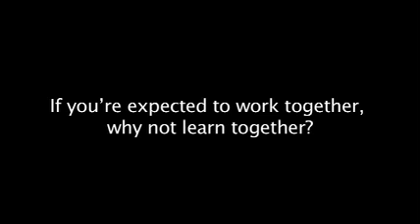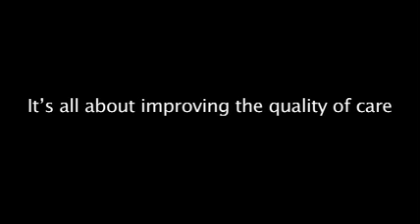Interprofessional Education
Ivy F. Oandasan MD CCFP MHSc FCFP Associate Professor and Research Scholar Department of Family and Community Medicine Faculty of Medicine, University of Toronto Academic Famiy Physician, Family Health Centre (FHC), Toronto Western Hospital Medical Advisor, Toronto Central Community Care Access Centre